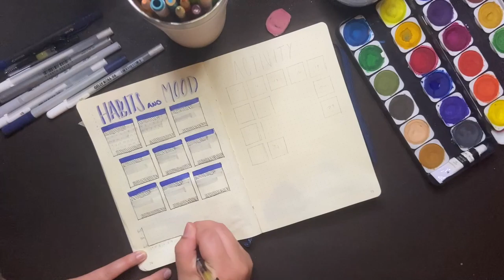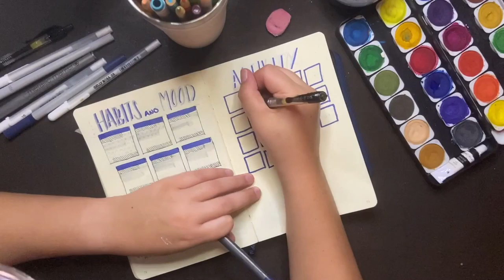Plan With Me | August 2020